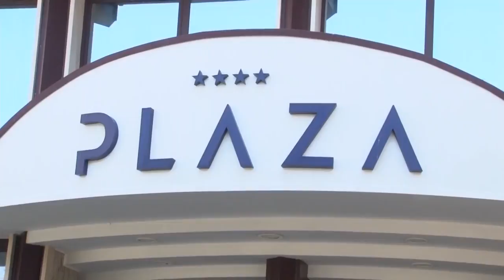Le quarantene negli Hotel. Il Plaza prima struttura No Covid della Regione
L'Hotel Plaza di Pescara è la prima struttura No Covid della Regione. Al suo interno si trovano da una settimana dici ospiti della casa di riposo di Pescara Colli, risultate negative al terzo tampone i cui risultati sono arrivati a tempo di record.